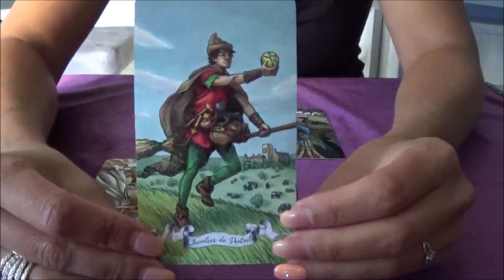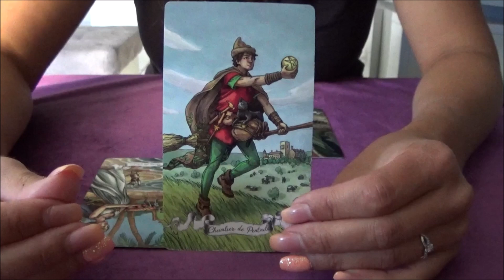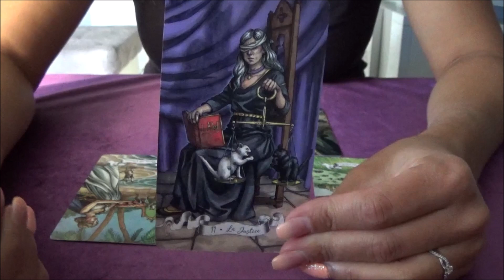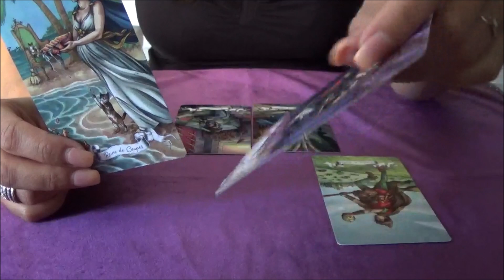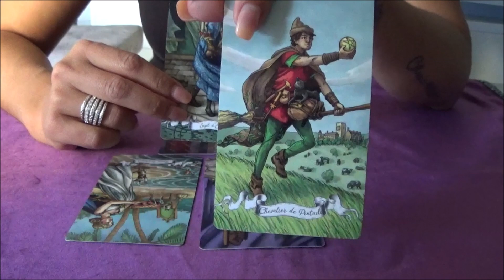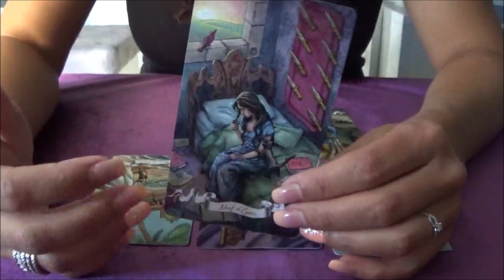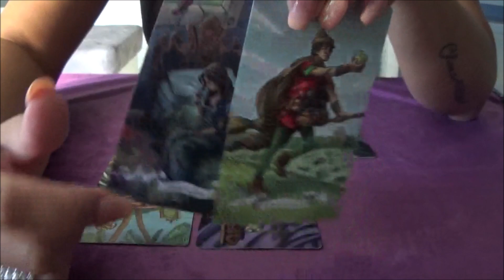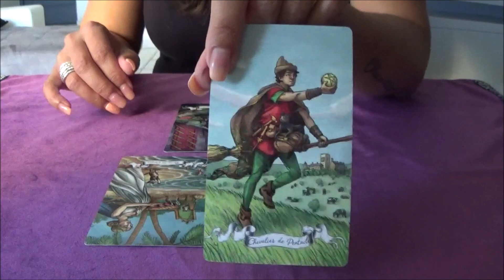SCORPION 💖 Célibataire - Novembre 2020 "Que justice soit faite!"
TAROTS sur cette chaine:
TAROT ILLUMINATI par Erik C. DUNNE
L'Heritage du TARO DIVIN par Ciro MARCHETTI
Histoires de Sorcière Tarot de D. BLAKE et E. ALBA